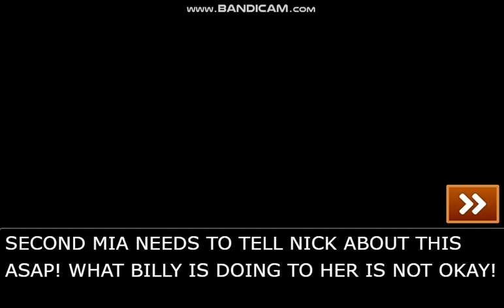HOW DARE HE!